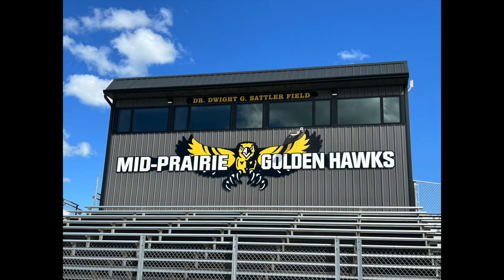Golden Hawks at a Glance! | September 13, 2024